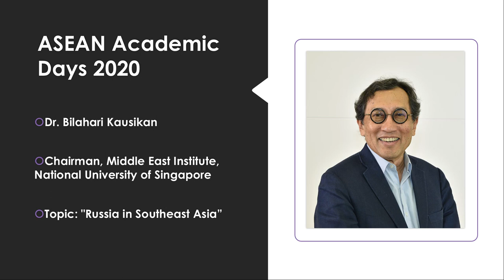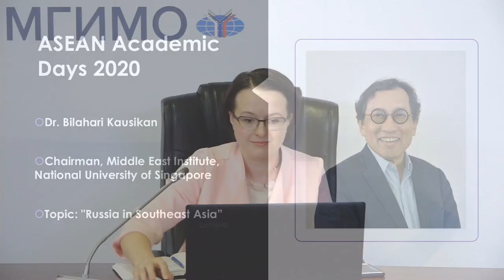Lecture “Russia in Southeast Asia” by Bilahari Kausikan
MGIMO University and the ASEAN Centre invites students and experts, officials and entrepreneurs, all those who are genuinely interested in Southeast Asian Studies and research on Russia-ASEAN relations to the series of online-lectures and events “ASEAN Academic Days 2020”. The first guest lecturer is a prominent Singaporean diplomat, the Chairman of the Institute of the Middle East at the National University of Singapore Bilahari Kausikan.

The speaker shared his views on the current dynamics and trends in Southeast Asia as well as on the future prospects of the ASEAN-Russia strategic partnership.